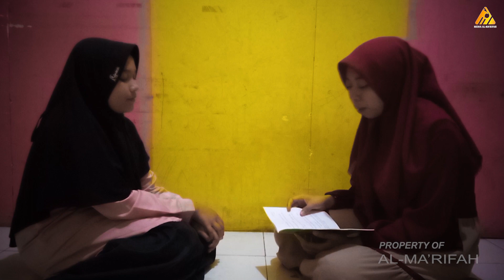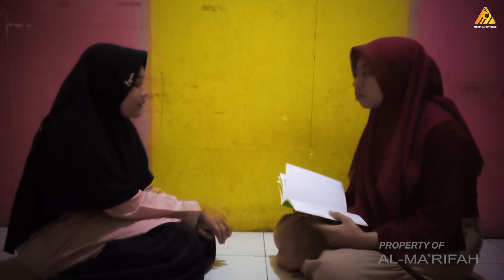Tanya Jawab Qoidah nahwu oleh sodara Nikesya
ĂªｿOO° MONDOK...
Gak mondok ga .
Ada sekilas info penting mengenai pendidikan nih teman-teman.
Yuk teman-teman kita bareng-bareng daftar ke YPI. KEBON KELAPA AL-MA'RIFAH - Gempol - Cirebon
Caranya , insyaallah gak pake ribet deh cukup pilih mau sekolah tingkat apa, Pastinya Kumplit teman - teman :
1. Pondok Pesantren
2. Raudlatul Athfal (RA)
3. Madrasah Ibtidaiyah(MI)
4. Madrasah Tsanawah(MTs-SA)
5. SMK (TKJ)
6. Madrasah Aliyah (MA)
7. SLB
Seperti apa dan apa aja sih Fasilitasnya ? berstandar nasional lho,yuk kita tengok bersama:
📝Sarana Prasarana
1. Lokasi tmpt yg strategis karna dilewati oleh kendaraan umum
2. Ruang Belajar
3. Labolatorium Multimedia
4. Sarana Olah Raga
5. Asrama Putra Putri
6. Mesjid Putra Putri
📝Program Unggulan :
1. Pendalaman Kitab Kuning
2. Tahfidz Al - Qur'an
3. Intensif Bahasa Inggris
4. Intensif Bahasa Arab
📝Sarana Pengembangan Bakat :
1. Seni Qiro'atul Qur'an
2. Menjahit
3. Paskibra
4. Pramuka
5. Pencak Silat
6. Menjahit
7. Marching Band
Buat kalian yg punya sodara atau kaka di Al-Ma'rifah bisa langsung ke kakanya 😉
Tolong bantu di sharekan yaaah teman-teman
Semoga bisa bermanfaat dan berkah.
Informasi seputar Prestasi Santriwan Santriwati almarifah & Penerimaan murid baru, Gempol Cirebon jawa barat
1.Portal majalengka
9. Warta Depok
10.  Kabar ibu kota
02 September 2023
Pesantren Kebon Kelapa Al-ma'rifah
INFORMASI  PESERTA DIDIK BARU
PONPES. KEBON KELAPA AL MA'RIFAH - GEMPOL - CIREBON
MEMBUKA PENDAPTARAN  ONLINE,
1. UNTUK FORMULIR PENDAPTARAN bisa di akses melalui atau bisa hub nomor WA.
2.  Isi kolom yang diperlukan dan klik tombol kirim ya.
3.  Kirim pesan WA/Sms konfirmasi ke nomor salah satu panitia.
4. Beres deh.
Untuk info lbh lanjut kalian bisa hubungi
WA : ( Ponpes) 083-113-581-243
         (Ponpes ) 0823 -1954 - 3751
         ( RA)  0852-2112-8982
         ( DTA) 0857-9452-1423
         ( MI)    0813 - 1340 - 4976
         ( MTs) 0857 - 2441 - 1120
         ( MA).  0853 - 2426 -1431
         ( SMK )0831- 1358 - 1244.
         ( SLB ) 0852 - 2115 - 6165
Nah sekarang sudah tau kan 😉
Yuk jangan ragu & kelamaan mikir karna quota semakin lama semakin menipis
Semoga berkah dan bermanfaat untuk kita semuanya
semua FORUM SILATURAHMI SANTRIWAN - SANTRIWATI INDONESIA